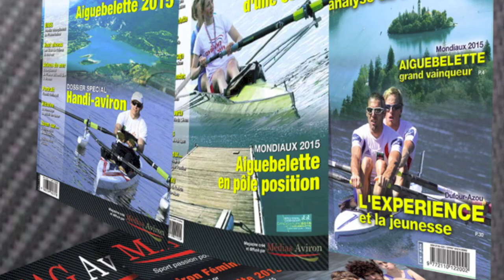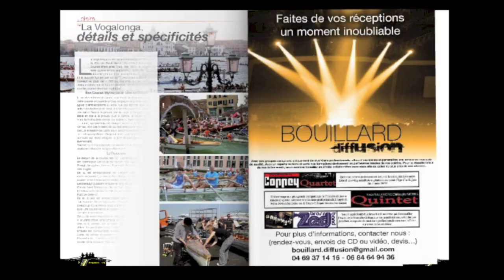Clip de présentation MagAviron®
Découvrez le monde de Mag Aviron®